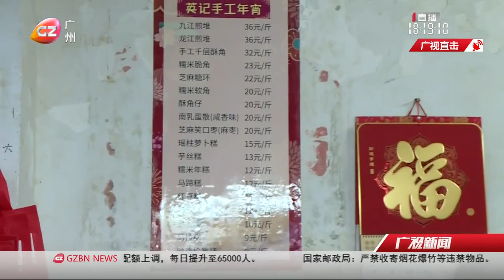廣視直擊：廣州特色年貨 蛋散、煎堆熱賣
對不少廣州人來說，油角、煎堆、蛋散是家家戶戶必備的年貨。臨近新春佳節，這些年貨的售賣情況如何呢？